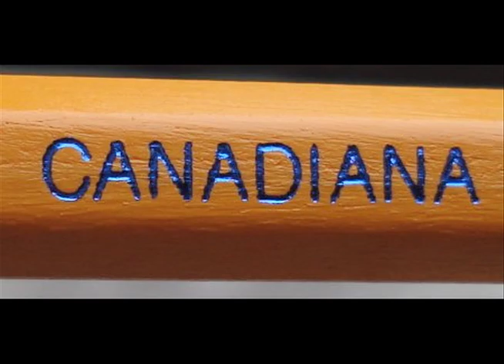Stuart McLean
There is something about his voice...